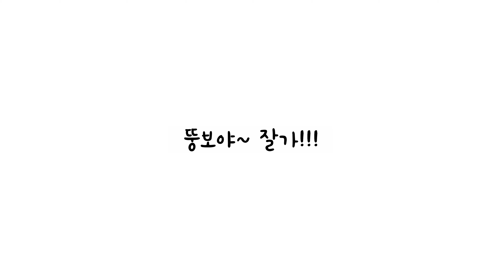2년 반을 함께 한 암탉과의 이별 이야기 The hen was died that we've been together for two and a half years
2년 반을 함께 한 우리집 암탉 "뚱보"가 죽었습니다.
고통스럽게 죽어가는 뚱보를 보면서 표현할 수 없는 마음의 감정을 느꼈습니다.

처음 닭을 키우면서 아이들과 약속한 것이 있었는데, "닭들에게 절대 이름을 지어 주지 말자" 였습니다. 동물과 교감하는 것은 아이들에게 너무 좋은 일이지만 키우던 닭이 갑자기 죽으면 아이들이 크게 상처를 받을 것이 걱정되었기 때문입니다.
그런데 그것은 불가능한 일이었습니다. 지금 우리 닭장의 모든 닭들은 이름이 있습니다.
특별히 지어 준 것이 아니라 자연스럽게 붙여진 이름입니다.
(호)기심이, 숯불이, 백숙이, 황도.

뚱보를 보내주고 우리 아이들은 진짜 닭똥 같은 눈물을 흘리며 한참동안 울었답니다.